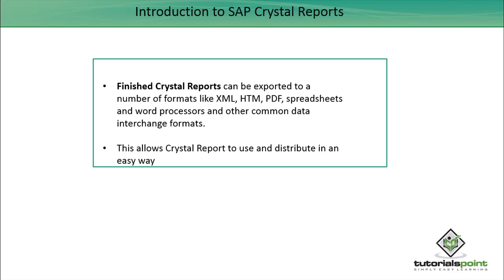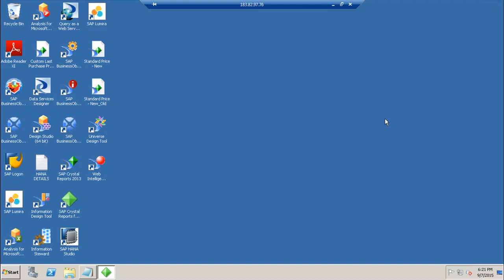SAP Crystal Reports - Data Export Overview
Lecture By: Ms. Neha Gupta, Tutorials Point India Private Limited.